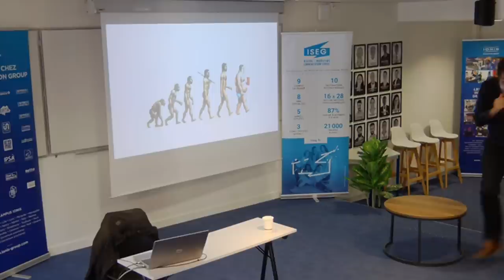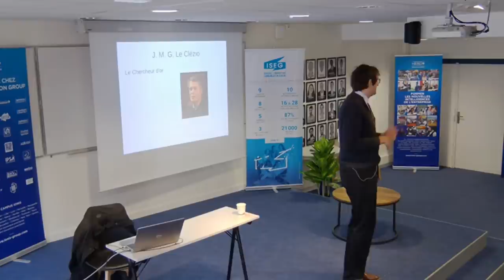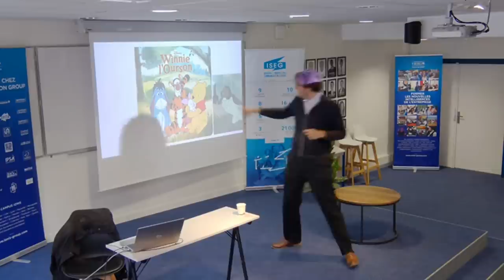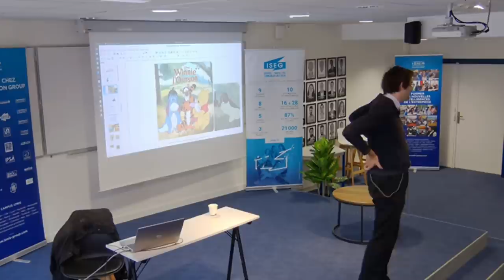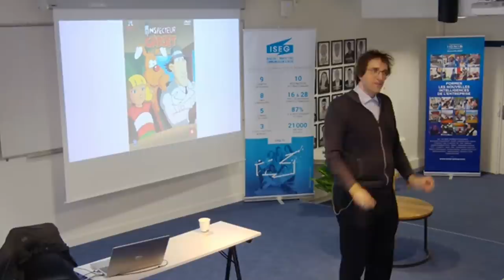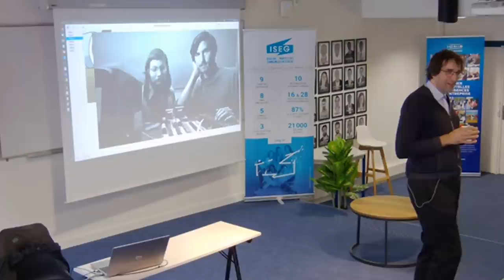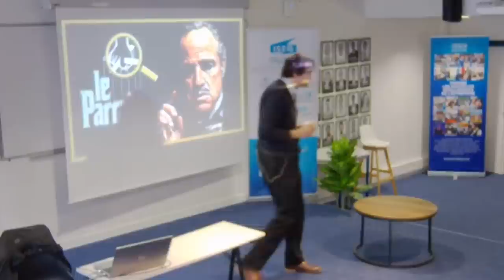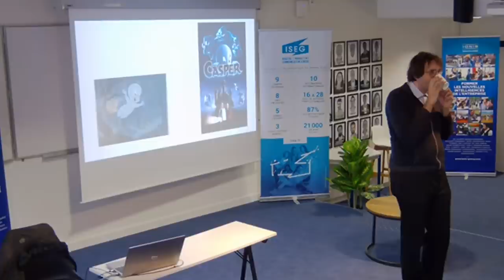Conférence Josef SCHOVANEC | L'art Du Monde Autrement 2023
Découvrez la conférence de Josef Schovanec sur "l'art du monde autrement" destinée à nos étudiants de l'ISEG !

Né de parents d'origine tchèque, à 19 ans, Josef Schovanec est par erreur diagnostiqué schizophrène et placé sous médication pendant trois ans. Il séjourne en hôpital psychiatrique. Le diagnostic Asperger est finalement posé lorsqu'il a 22 ans.

Diplômé de Sciences Po Paris, il est aussi hyperpolyglotte, puisqu'il parle plus de sept langues. Docteur et chercheur en philosophie et sciences sociales (à l'EHESS et Université de Bucarest notamment), il consacre sa thèse de philosophie allemande à la pensée et la théologie de Martin Heidegger en France.

Conférence enregistrée le 22/03/23

Rejoignez-nous ! ET cliquez sur la cloche 🔔 pour être informé des dernières vidéos mises en ligne !